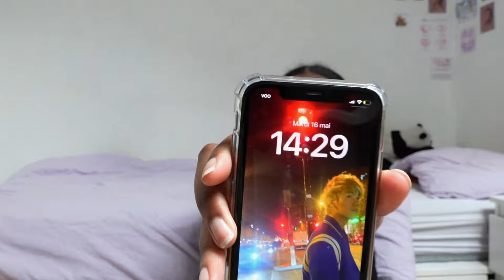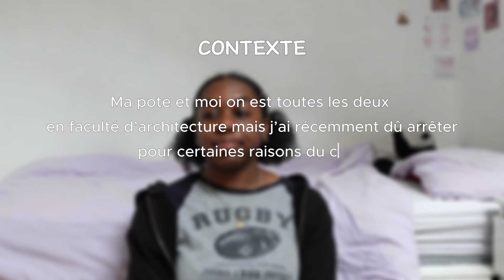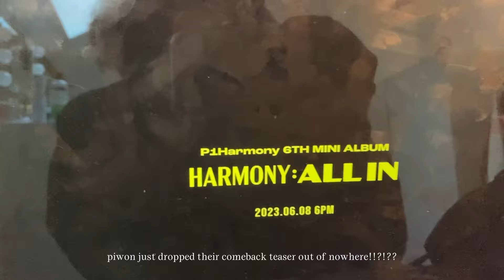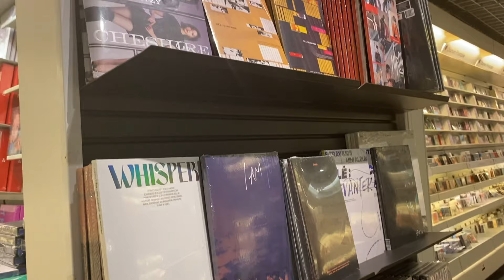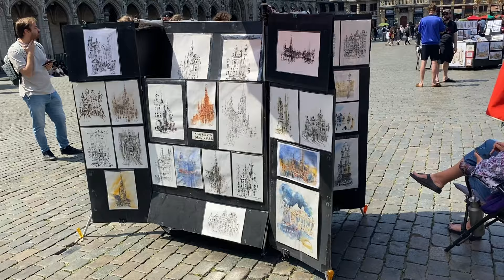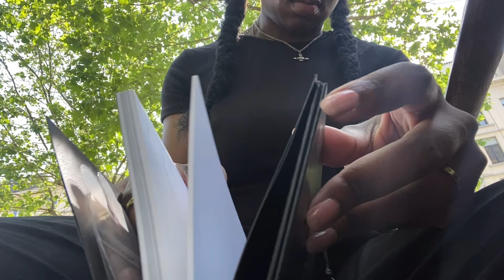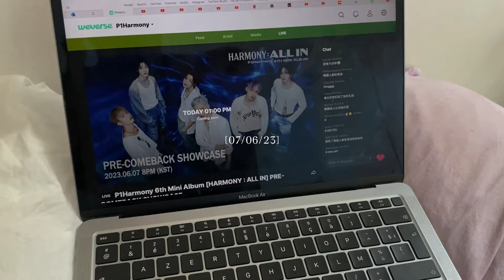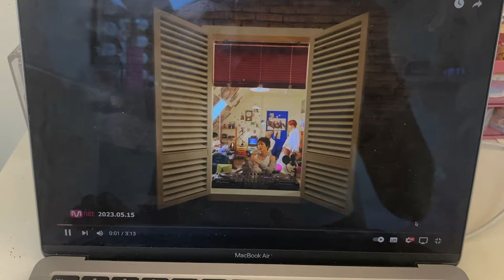EmBee's diary ep. 3: "journal d'une (temporaire) déscolarisée"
a piece of my life during my days out of school (+ voice reveal) I hope you enjoy *ੈ✩‧₊˚
(i did a mistake, if you want eng sub click on "french")

xo, Em'

faq ❀
name: Murielle
age: 18
location: belgium